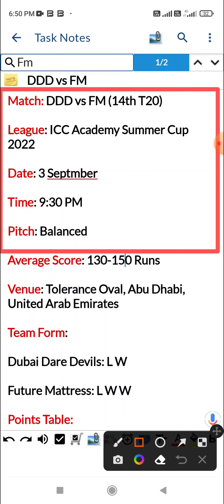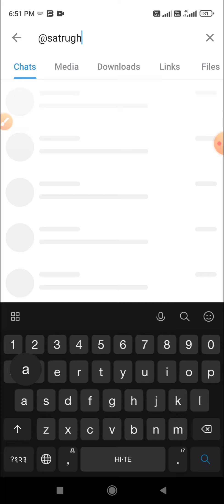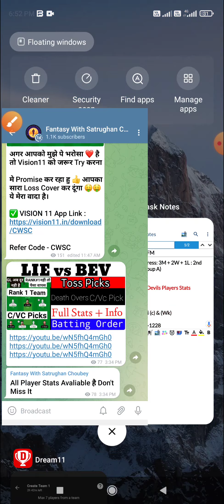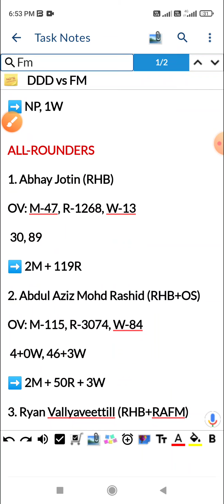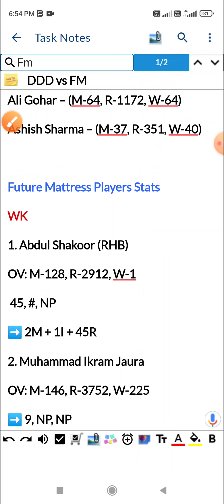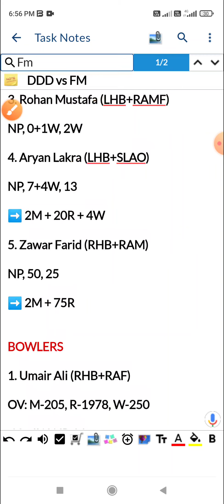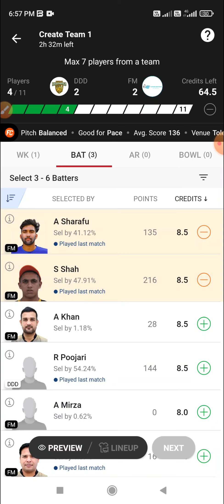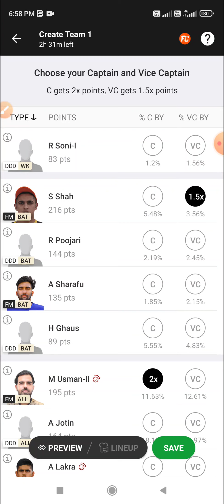DDD vs FM Dream11, 14th T20, Dubai Dare Devils vs Future Mattress, ICC Academy Summer Cup 2022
Dubai Dare Devils vs Future Mattress 14th T20 Match Dream 11 Prediction
Dubai Dare Devils vs Future Mattress 14th T20 Match Dream 11 Prediction Today Match
Dubai Dare Devils vs Future Mattress 14th T20 Dream 11 Prediction
Dubai Dare Devils vs Future Mattress 14th T20 Dream 11 Prediction Today Match
DDD vs FM 14th T20 Dream 11 Prediction
DDD vs FM 14th T20 Dream 11 Prediction Today Match
DDD vs FM 14th T20 Match Dream 11 Prediction
DDD vs FM 14th T20 Match Dream 11 Prediction Today Match

Match: DDD vs FM (14th T20)

League: ICC Academy Summer Cup 2022

Date: 3 Septmber

Pitch: Balanced

Average Score: 130-150 Runs

Venue: Tolerance Oval, Abu Dhabi, United Arab Emirates

Team Form:

Dubai Dare Devils: L W

Future Mattress: L W W

Points Table:

Dubai Dare Devils: 2M + 1W + 1L : 3rd Position (Group A)

Future Mattress: 3M + 2W + 1L : 2nd Position (Group A)

Dubai Dare Devils Players Stats

51, 5

➡️ 2M + 56R

BATSMEN

1. Haroon Ghaus (RHB+LS)

 41+0W, 2

2. Rathesh Poojari (RHB+RAM)

11+2W,  30+1W

3. Mohamed Nashir Saipillai: (RHB+RASL)

13, 1

➡️ 2M + 14R

4. Punya Mehra (RHB+OS)

➡️ 2+0W, NP

5. Akshay Jotin (RHB+RAM)

➡️ NP, 1W

6. Adarsh Desai (RHB+OS)

➡️ NP, 1W

ALL-ROUNDERS

1. Abhay Jotin (RHB)

 30, 89

➡️ 2M + 119R

2. Abdul Aziz Mohd Rashid (RHB+OS)

 4+0W, 46+3W

3. Ryan Vallyaveettill (RHB+RAFM)

➡️  7+0W

4. Abdul Safer (LHB+SLAO)

➡️ 3W

BOWLERS

1. Mohit Raghav (RHB+RAF)

 2+1W, 0W

2. Krishnan Balasubramanian (RHB+RAM)

➡️ 1+0W, NP

3. Farhan Hanif (LHB+LAM)

 4+1W,  0W

BENCH:

Ali Gohar – (M-64, R-1172, W-64)

Ashish Sharma – (M-37, R-351, W-40)

Future Mattress Players Stats

WK

1. Abdul Shakoor (RHB)

 45, #, NP

➡️ 2M + 1I + 45R

2. Muhammad Ikram Jaura

➡️ 9, NP, NP

BATSMEN

1. Amjad Gul (RHB+LS)

 2, 9+0W, NP

2. Syed Haider Shah (RHB)

 50, 20, 41+1W

3. Ansar Khan (RHB+RAF)

➡️ 1+1W, NP, NP

4. Alishan Sharafu (RHB+RAM)

NP, 61, 19

➡️ 2M + 80R

5. Saif Januja (RHB)

➡️ NP, NP, 6

All-ROUNDERS

1. Muhammad Usman(c) (LHB+OS)

46, 7, 46+2W

2. Haider Ali (LHB+SLAO)

 1W, NP, 2W

➡️ 2M + 3W

3. Rohan Mustafa (LHB+RAMF)

NP, 0+1W, 2W

4. Aryan Lakra (LHB+SLAO)

NP, 7+4W, 13

5. Zawar Farid (RHB+RAM)

NP, 50, 25

➡️ 2M + 75R

BOWLERS

1. Umair Ali (RHB+RAF)

 13+1W, NP, 21

2. Akif Raja (LHB+RAMF)

 1W, 0W, NP

➡️ 2M + 1W

3. Mohammad Azhar (LHB+SLAO)

1W, 0W, NP

➡️ 2M + 1W

4. Muhammad Mudassar (RHB+RAF)

1+1W, NP, 1W

5. Muhammad Uzair Khan (RHB+LAMF)

3W, 4+2W